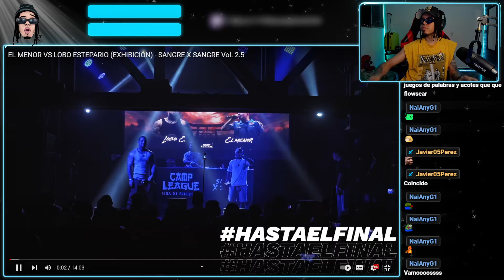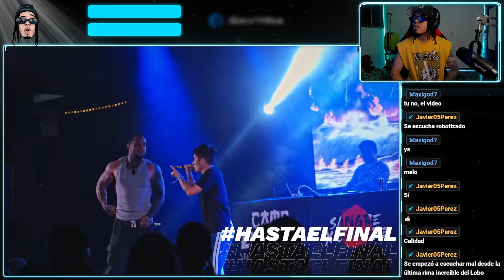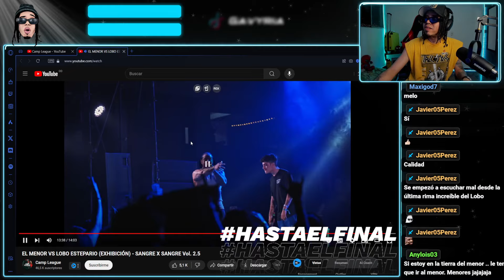EL MENOR BOTANDO FUEGO 🔥 VS LOBO 🏆 SANGRE X SANGRE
EL MENOR VOTANDO FUEGO 🔥 VS LOBO 🏆 SANGRE X SANGRE